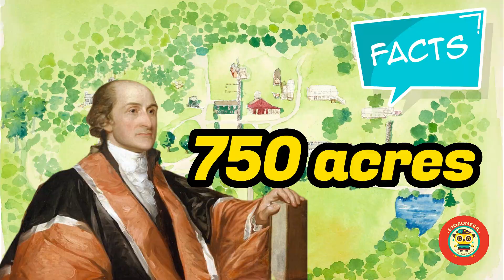😮 Father's Day Special: America's Founding Fathers Exposed!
Join us on this unique journey on Father's Day as we take a deep dive into the extraordinary lives of America's Founding Fathers. Prepare to uncover surprising facts and debunk popular myths about these significant historical figures.

👀 What's Inside:

George Washington: The First President and his dental secret!
Thomas Jefferson: Did you know about his love for ice cream?
Benjamin Franklin: Unveiling the polymath's hidden side!
John Adams: Discover firsts about the second president!
Alexander Hamilton: A financial wizard with a quick legal mind!
John Jay: The justice crusader and his expansive estate!
James Madison: Sunday outings leading to unexpected events!
💡 Enlighten yourself with facts you never knew and stories you've never heard. Not just for kids, but for everyone young at heart, these tales from the past will entertain, inspire, and inform!

🎁 Happy Father's Day! Remember to honor and cherish the lessons of our fathers, just as we learn from the founding fathers of our great nation.